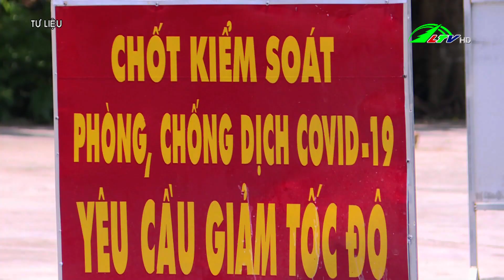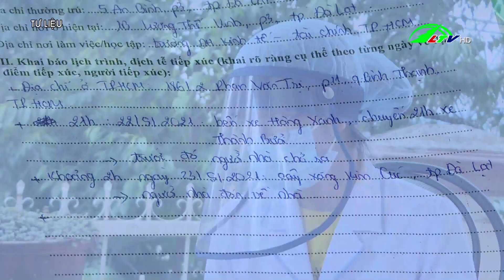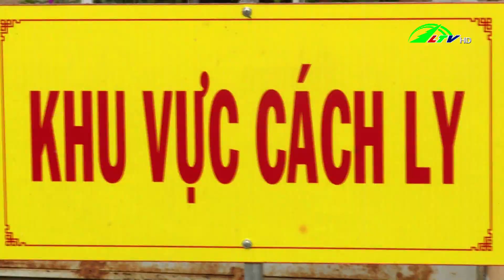Dừng hoạt động các chốt kiểm soát liên tỉnh - Hộp thư truyền hình | Lâm Đồng TV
Dừng hoạt động các chốt kiểm soát liên tỉnh - Hộp thư truyền hình